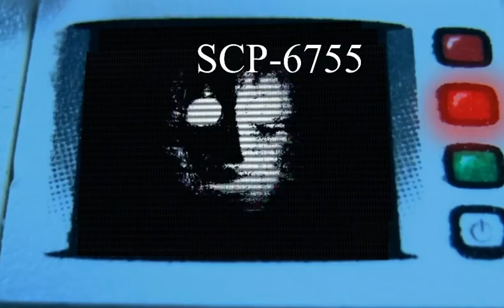All SCPS in Lego Containment lockdown